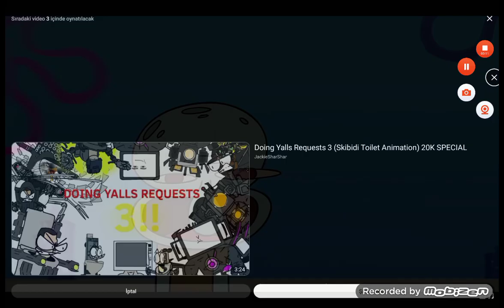sünger Bob silah